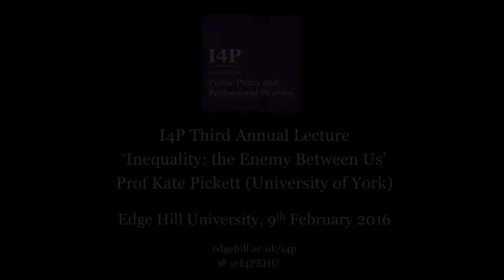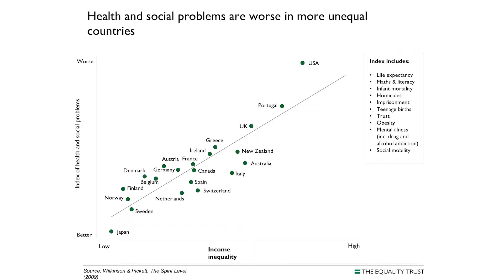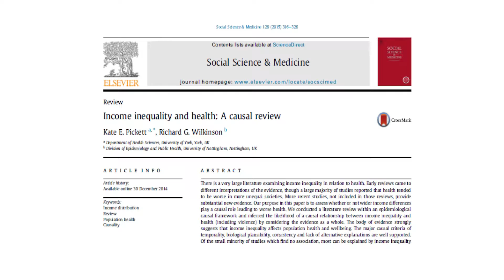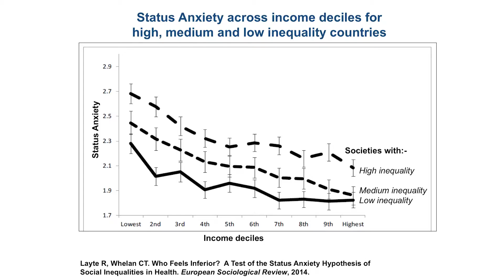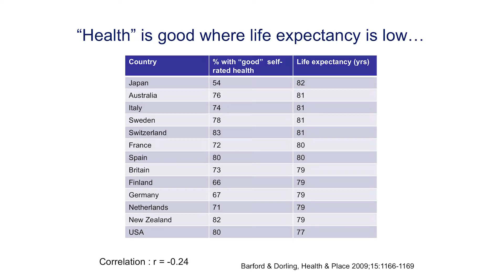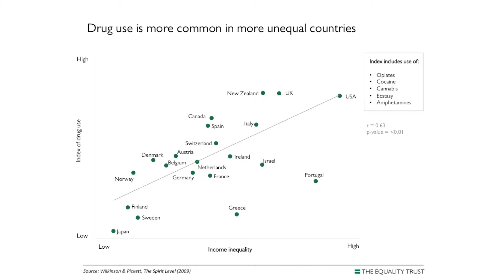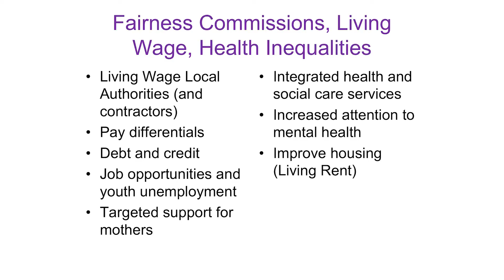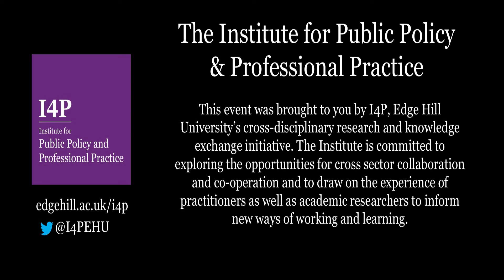I4P 3rd Annual Lecture - Kate Pickett - Inequality: The enemy between us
I4P Third Annual Lecture - 9th February 2016

Inequality: the Enemy Between Us

Professor Kate Pickett (University of York)

Comparing life expectancy, mental health, levels of violence, teenage birth rates, drug abuse, child wellbeing, obesity rates, levels of trust, the educational performance of school children, or the strength of community life among rich countries, it is clear that societies which tend to do well on one of these measures tend to do well on all of them, and the ones which do badly, do badly on all of them. What accounts for the difference?

The key is the amount of inequality in each society. The picture is consistent whether we compare rich countries or the 50 states of the USA. The more unequal a society is, the more ill health and social problems it has.

Inequality has always been regarded as divisive and socially corrosive. The data show that even small differences in the amount of inequality matter. Material inequality serves as a determinant of the scale and importance of social stratification. It increases status insecurity and competition and the prevalence of all the problems associated with relative deprivation. Particularly important are effects mediated by social status, friendship and early childhood experience. However, although the amount of inequality has its greatest effect on rates of problems among the poor, its influence extends to almost all income groups: too much inequality reduces levels of well-being among the vast majority of the population.